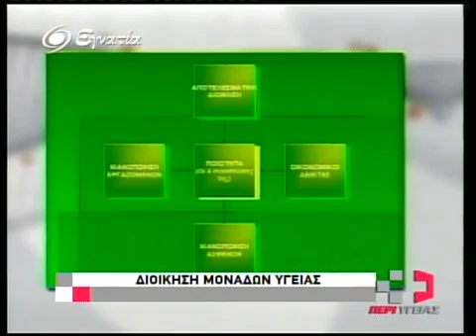Περι Υγειας 22-12-10 Β' Μερος-00